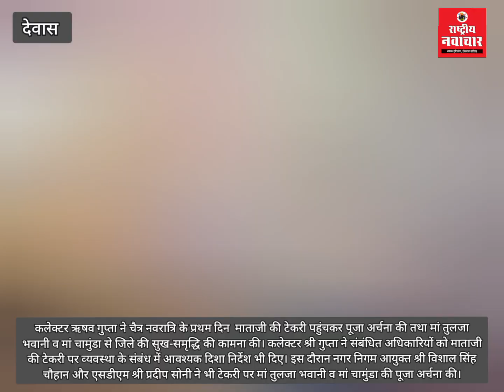डीएम पहुंचे माता टेकरी और व्‍यवस्‍था के संबंध में आवश्यक दिशा निर्देश दिए। पूजा अर्चना की।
कलेक्टर ऋषव गुप्‍ता ने चैत्र नवरात्रि के प्रथम दिन  माताजी की टेकरी पहुंचकर पूजा अर्चना की तथा मां तुलजा भवानी व मां चामुंडा से जिले की सुख-समृद्धि की कामना की। कलेक्टर श्री गुप्‍ता ने संबंधित अधिकारियों को माताजी की टेकरी पर व्‍यवस्‍था के संबंध में आवश्यक दिशा निर्देश भी दिए। इस दौरान नगर निगम आयुक्‍त श्री विशाल सिंह चौहान और एसडीएम श्री प्रदीप सोनी ने भी टेकरी पर मां तुलजा भवानी व मां चामुंडा की पूजा अर्चना की।